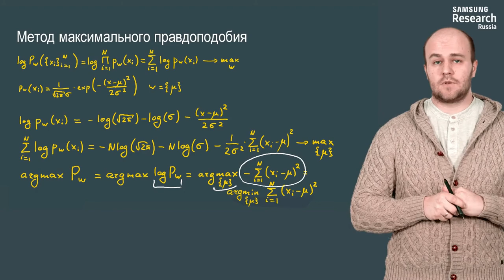Нейронные сети и компьютерное зрение - 162 урок. Метод максимального правдоподобия